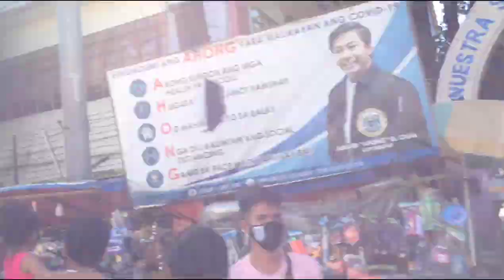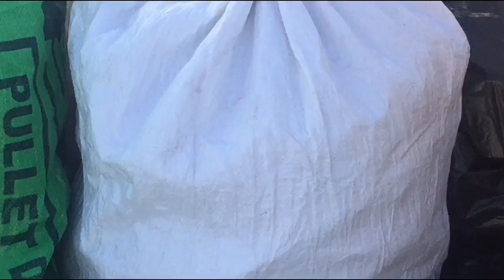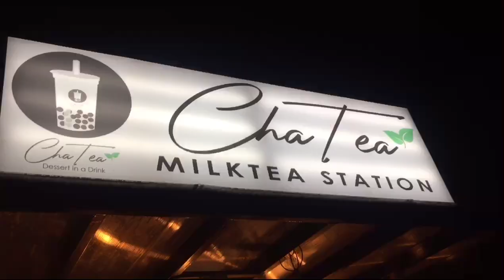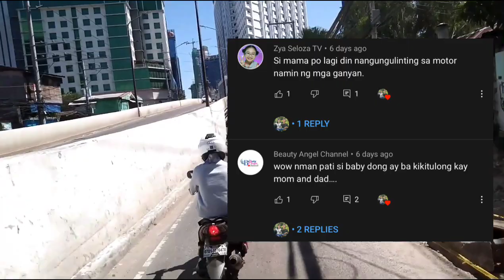YM3CP CLEAN-UP DRIVE + FEEDING PROGRAM | SOUTH CEBU CHAPTER | FT CHATEA TALISAY | MARJUN AND SHEINA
What’s up M&S Fam? We became part of a riders club here in South Cebu not long ago, that's the YAMAHA M3 CLUB PHILIPPINES (YM3CP - South Chapter). We'd like to share to you some of the activities that we've been doing as part of the Club for a good cause. Please watch ‘til the end of the video. Enjoy!!

Shoutout and thank you to:
-  YM3CP South Chapter Family
- Former President Francis Acabal
- New President AJ
- Jhon Louie Taraya

Big thanks to:

Visit them:📍 Congressman Bacaltos, Mohon Rd, Lawaan 1, Talisay City (beside Talisay Cityhall).

Thank you always for your support guys! Love y’all!!

**MUSIC CREDITS**

Musician: Not The King.👑

Musician: Rook1e